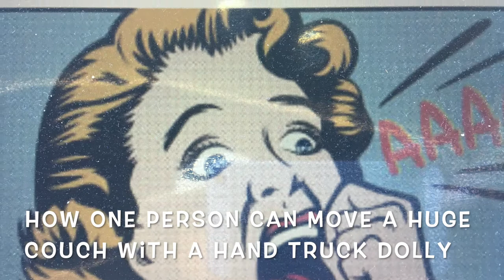How One Person Can Move a Huge Couch with a Hand Truck Dolly in a Deep State of Mind !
Message from Mr. Rivalwic to the World:  How one person can move a huge couch with a hand truck Dolly in a Deep State of Mind !